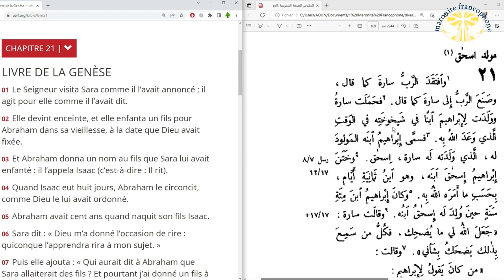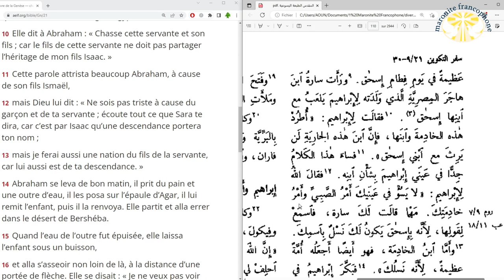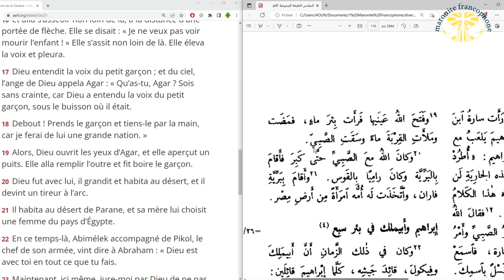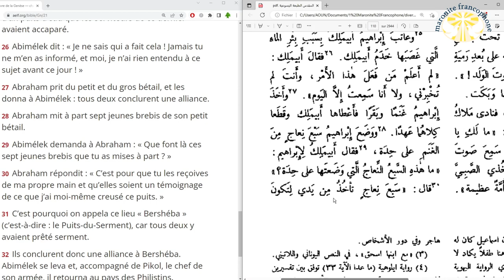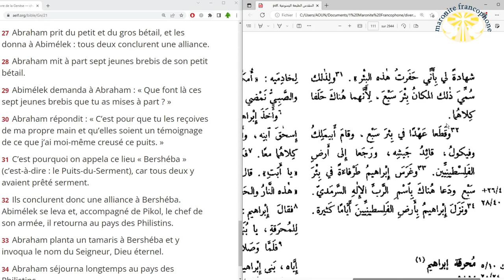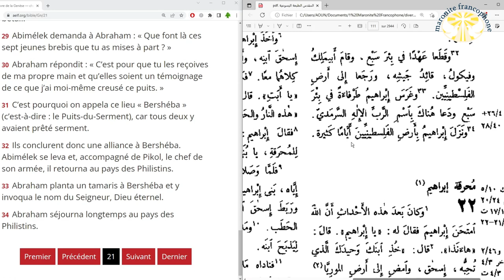lecture du livre de la Genèse au chapitre 21 en français et en arabe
01 Le Seigneur visita Sara comme il l’avait annoncé ; il agit pour elle comme il l’avait dit.

02 Elle devint enceinte, et elle enfanta un fils pour Abraham dans sa vieillesse, à la date que Dieu avait fixée.

03 Et Abraham donna un nom au fils que Sara lui avait enfanté : il l’appela Isaac (c’est-à-dire : Il rit).

04 Quand Isaac eut huit jours, Abraham le circoncit, comme Dieu le lui avait ordonné.

05 Abraham avait cent ans quand naquit son fils Isaac.

06 Sara dit : « Dieu m’a donné l’occasion de rire : quiconque l’apprendra rira à mon sujet. »

07 Puis elle ajouta : « Qui aurait dit à Abraham que Sara allaiterait des fils ? Et pourtant j’ai donné un fils à sa vieillesse ! »

08 L’enfant grandit, et il fut sevré. Abraham donna un grand festin le jour où Isaac fut sevré.

09 Or, Sara regardait s’amuser Ismaël, ce fils qu’Abraham avait eu d’Agar l’Égyptienne.

10 Elle dit à Abraham : « Chasse cette servante et son fils ; car le fils de cette servante ne doit pas partager l’héritage de mon fils Isaac. »

11 Cette parole attrista beaucoup Abraham, à cause de son fils Ismaël,

12 mais Dieu lui dit : « Ne sois pas triste à cause du garçon et de ta servante ; écoute tout ce que Sara te dira, car c’est par Isaac qu’une descendance portera ton nom ;

13 mais je ferai aussi une nation du fils de la servante, car lui aussi est de ta descendance. »

14 Abraham se leva de bon matin, il prit du pain et une outre d’eau, il les posa sur l’épaule d’Agar, il lui remit l’enfant, puis il la renvoya. Elle partit et alla errer dans le désert de Bershéba.

15 Quand l’eau de l’outre fut épuisée, elle laissa l’enfant sous un buisson,

16 et alla s’asseoir non loin de là, à la distance d’une portée de flèche. Elle se disait : « Je ne veux pas voir mourir l’enfant ! » Elle s’assit non loin de là. Elle éleva la voix et pleura.

17 Dieu entendit la voix du petit garçon ; et du ciel, l’ange de Dieu appela Agar : « Qu’as-tu, Agar ? Sois sans crainte, car Dieu a entendu la voix du petit garçon, sous le buisson où il était.

18 Debout ! Prends le garçon et tiens-le par la main, car je ferai de lui une grande nation. »

19 Alors, Dieu ouvrit les yeux d’Agar, et elle aperçut un puits. Elle alla remplir l’outre et fit boire le garçon.

20 Dieu fut avec lui, il grandit et habita au désert, et il devint un tireur à l’arc.

21 Il habita au désert de Parane, et sa mère lui choisit une femme du pays d’Égypte.

22 En ce temps-là, Abimélek accompagné de Pikol, le chef de son armée, vint dire à Abraham : « Dieu est avec toi en tout ce que tu fais.

23 Maintenant, ici même, jure-moi par Dieu de ne pas me trahir, ni moi, ni ma lignée, ni ma postérité : tu montreras envers moi et envers ce pays où tu séjournes la même faveur que celle que j’ai montrée envers toi. »

24 Abraham répondit : « Moi, je le jure. »

25 Abraham fit des reproches à Abimélek au sujet d’un puits d’eau que les serviteurs de ce dernier avaient accaparé.

26 Abimélek dit : « Je ne sais qui a fait cela ! Jamais tu ne m’en as informé, et moi, je n’ai rien entendu à ce sujet avant ce jour ! »

27 Abraham prit du petit et du gros bétail, et les donna à Abimélek : tous deux conclurent une alliance.

28 Abraham mit à part sept jeunes brebis de son petit bétail.

29 Abimélek demanda à Abraham : « Que font là ces sept jeunes brebis que tu as mises à part ? »

30 Abraham répondit : « C’est pour que tu les reçoives de ma propre main et qu’elles soient un témoignage de ce que j’ai moi-même creusé ce puits. »

31 C’est pourquoi on appela ce lieu « Bershéba » (c’est-à-dire : le Puits-du-Serment), car tous deux y avaient prêté serment.

32 Ils conclurent donc une alliance à Bershéba. Abimélek se leva et, accompagné de Pikol, le chef de son armée, il retourna au pays des Philistins.

33 Abraham planta un tamaris à Bershéba et y invoqua le nom du Seigneur, Dieu éternel.

34 Abraham séjourna longtemps au pays des Philistins.